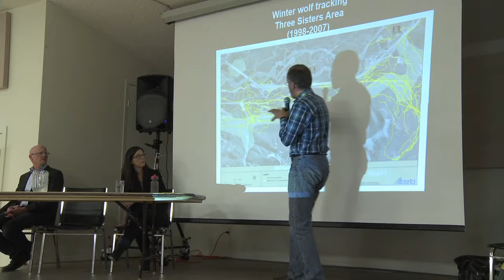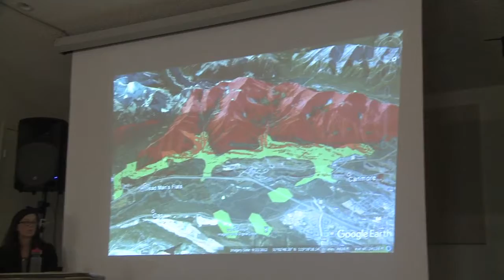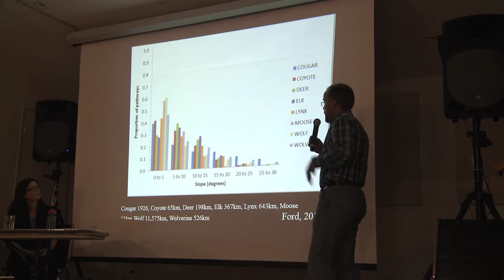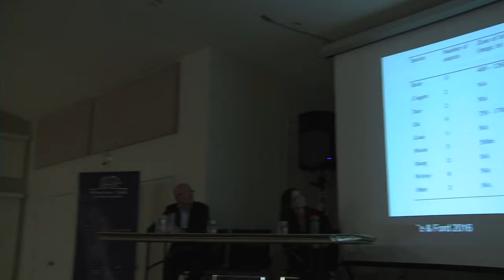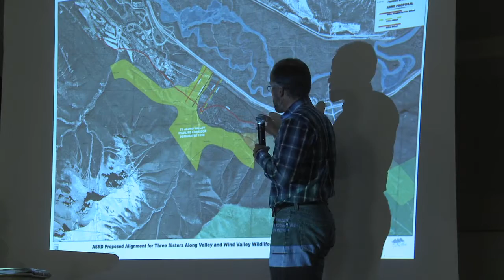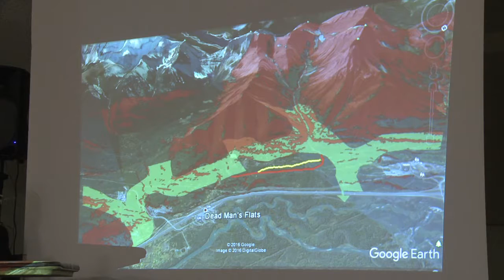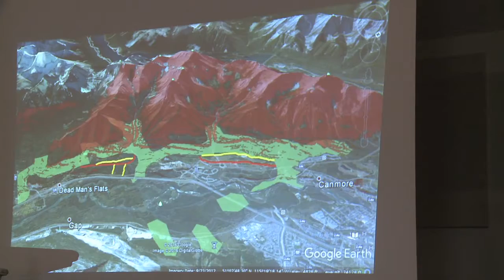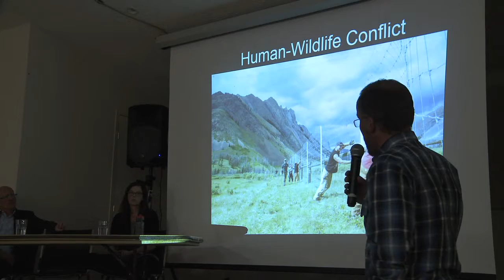Karsten Heuer Part 2 of 3 Three Sisters Wildlife Corridor Community Conversation unedited HD